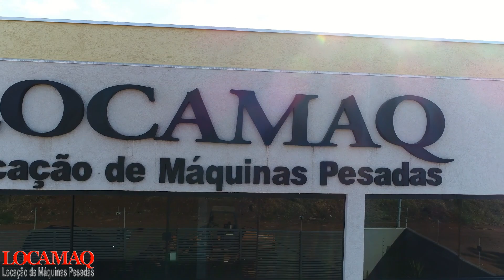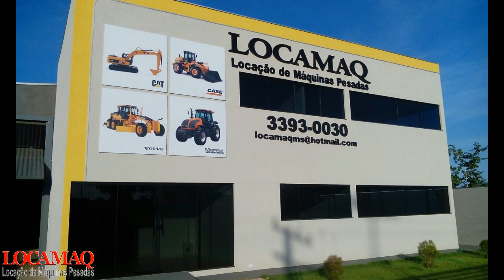Locamaq Locadora de Maquinas Pesadas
All Drone's